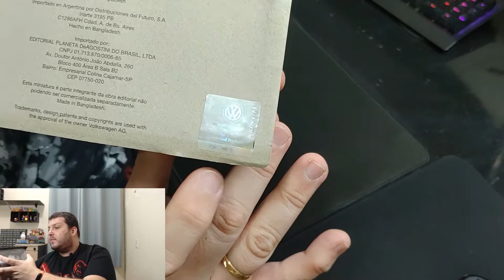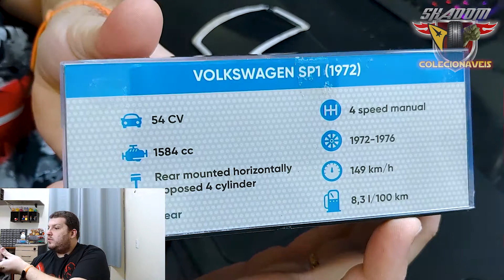Você não vai acreditar o que aconteceu!!! - Volkswagen SP1 (1972) - Planeta DeAgostini Edição #06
No vídeo de hoje trago pra vocês a miniatura do Volkswagen SP1 de 1972 da editora Planeta DeAgostini. Uma miniatura da escala 1/43 muito rica em detalhes e um desabafo sobre o que aconteceu com essa miniatura